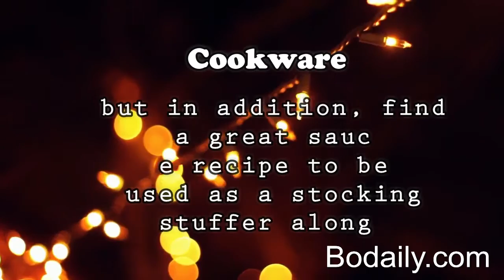Cookware - What’s New In Cookware?